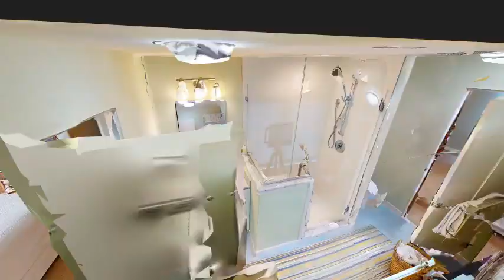194 Lincoln Road, Lincoln MA - Matterport Virtual Tour Preview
A crisp contemporary home filled w/warm charming spaces. The large living & dining rooms showcase the home's beautiful terrace & gardens. The kitchen is gourmet ready w/top-grade appliances & warmed by Shaker-style cabinetry & satin-smooth wood counters. A guest suite w/full bath; fab studio space/home office & laundry room complete the 1st floor. Upstairs bedrooms are open & airy w/2 family bedrooms & a luxe master suite. The lower level is a lodge-inspired rec area w/stone hearth & great built-ins. The property is picture perfect - encircled by perennials & abutting Mass Audubon/Drumlin Farm. A perfect Lincoln lifestyle!